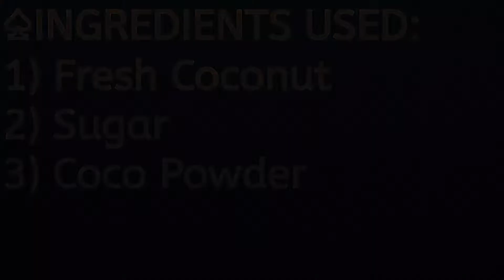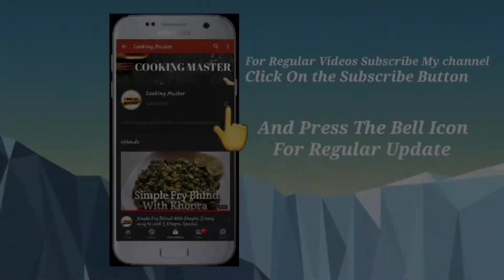रक्षाबंधन पर बनाए ताजे नारियल की मिठाई बस 3 इनग्रेडिएंट से रेडी हो जाए || Coconut Chocolate Mithai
☆ Aaj ham banane wale hai Coconut Or Chocolate se ek esi mithai jise kha ke aapko maza aa jayega . Aap bhi iss Chocolate Mithai ko ek bar try zaroor kre.

♤INGREDIENTS USED:
1) Fresh Coconut
2) Sugar
3) Coco Powder